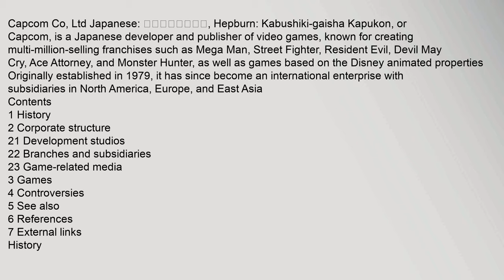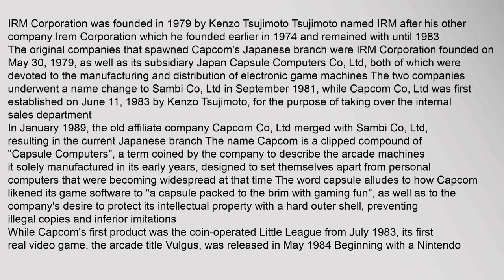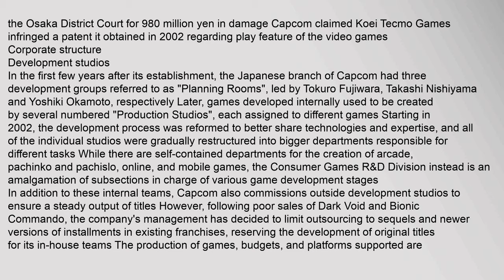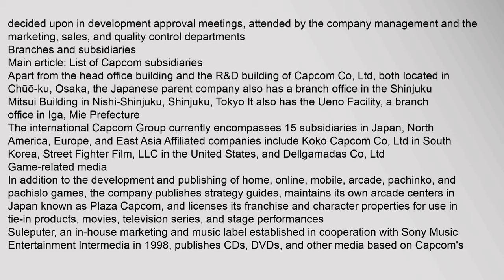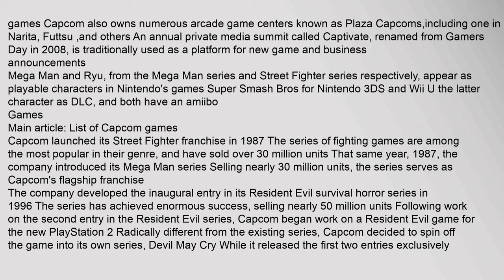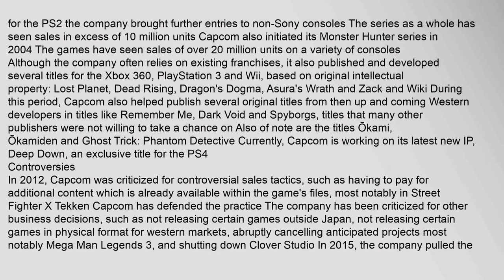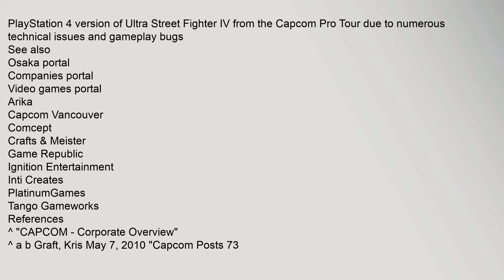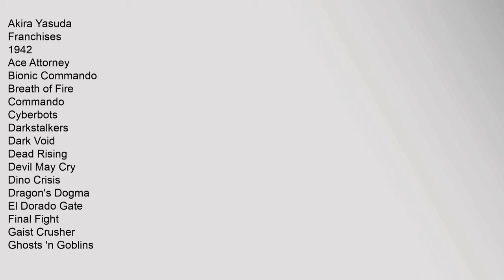Capcom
Capcom Co, Ltd Japanese: 株式会社カプコン, Hepburn: Kabushiki-gaisha Kapukon, or Capcom, is a Japanese developer and publisher of video games,4 known for creating multi-million-selling franchises such as Mega Man, Street Fighter, Resident Evil, Devil May Cry, Ace Attorney, and Monster Hunter, as well as games based on the Disney animated properties Originally established in 1979,5 it has since become an international enterprise with subsidiaries in North America, Europe, and East Asia6
Contents
1 History
2 Corporate structure
21 Development studios
22 Branches and subsidiaries
23 Game-related media
3 Games
4 Controversies
5 See also
6 References
7 External links
History
IRM Corporation was founded in 1979 by Kenzo Tsujimoto Tsujimoto named IRM after his other company Irem Corporation which he founded earlier in 1974 and remained with until 1983
The original companies that spawned Capcoms Japanese branch were IRM Corporation founded on May 30, 1979,7 as well as its subsidiary Japan Capsule Computers Co, Ltd, both of which were devoted to the manufacturing and distribution capcom, capcomfcu.org, capcom.com, capcom games, capcom credit union, capcom vs snk Capcom